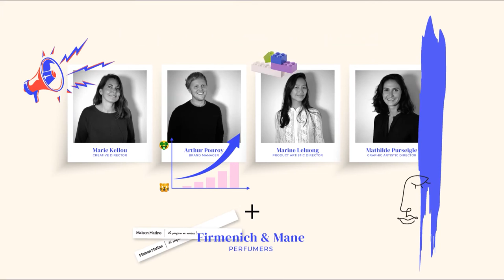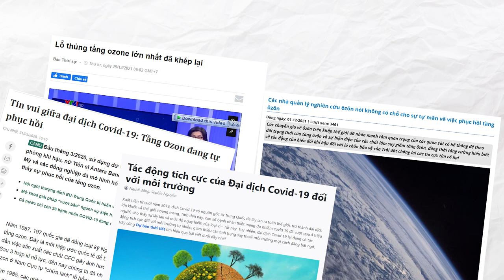Maison Matine: Mùi Hương Đáng Mua Nhất Hè Này - Review Nature Insolente | Kiên Fragrance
Nature Insolente - Maison Matine chắc là mùi hương đáng mua nhất hè này của thương hiệu Maison Matine. Các bạn còn quan tâm mùi hương nào nữa không ?!
● Nơi tài trợ sản phẩm Maison Matine - Nature Insolente, Code bên này mọi người nhập: "KIENẺNAGRANCE"
● Các sản phẩm khác thì các bạn có thể tham khảo thêm bên này, nhập code "KIEN92" nhé: